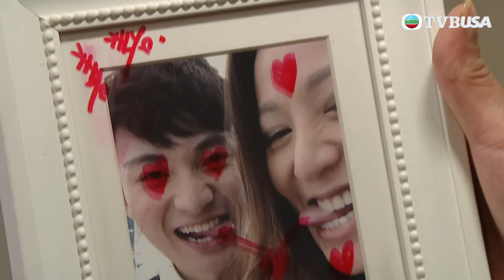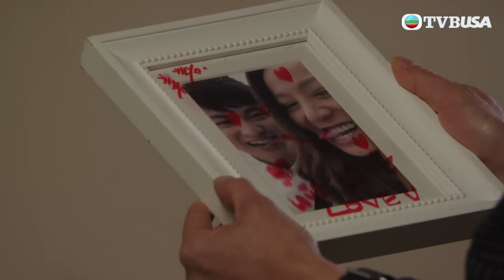愛回家之開心速遞 第2118集｜戀母癖？｜處境喜劇｜港劇｜爆笑｜劇集｜愛情｜TVB港劇精華｜林淑敏｜許家傑｜張景淳｜呂慧儀｜滕麗名